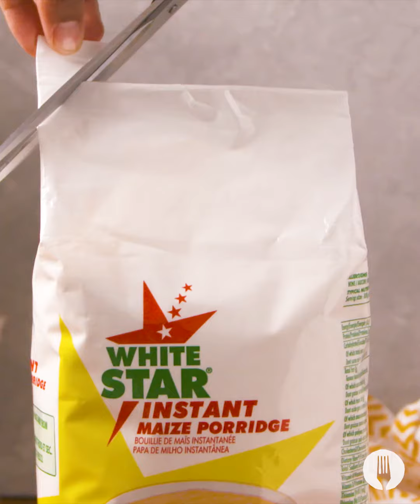Choc Chip Banana Loaf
We’re going bananas for this delicious breakfast bake! 🍌 This simple recipe uses pantry staples to make an easy, filling choc chip bake the whole family will love. Bananas + chocolate + maize meal = the ultimate yum! 🙌

FULL RECIPE

INGREDIENTS

2 cups (226g) White Star Banana Flavour Instant Maize
1 cup (113g) self-raising flour
1 tsp salt
3 medium ripe bananas
2 large eggs
1 cup (250ml) vegetable oil
1 cup (200g) granulated sugar
½ cup chocolate chips

Serving suggestion:
Butter

METHOD

1. Preheat the oven to 170°C and line a medium-sized loaf tin with baking paper.

2. Sieve the White Star Banana Flavour Instant Maize, self-raising flour and salt into a mixing bowl.

3. In a separate bowl, mash the bananas.

4. Mix the eggs, vegetable oil and sugar into the mashed bananas.

5. Add the dry ingredients to the banana mixture and mix until combined.

6. Fold in the chocolate chips.

7. Pour the cake batter into the prepared loaf tin.

8. Bake for 60 minutes or until golden brown and a skewer inserted into the centre comes out clean.

9. Allow the loaf to cool for 5 minutes then lift out of the loaf tin using the baking paper to assist.

10. Slice the loaf, serve with butter and ENJOY!